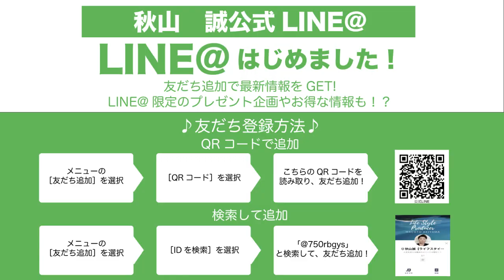ビジネスの結果が変わる？！５つのフレーム！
✨この動画をご覧下さり、MACOTOにありがとうございます✨

★自己紹介
【LIFE STYLE PRODUCER】秋山　誠（あきやま　まこと）
私はLIFE STYLE PRODUCERとして、「自分を変えたい・変わりたい！」と思っている方々など、
人々のお悩みを解決に導いて行くお手伝いをさせて頂いております。
具体的には下記の様なお悩みをお持ちの方々にご好評頂いております。
・営業成績が全然上がらない・・・😆
・人とちゃんと会話が出来ない・・・😆
・彼氏、彼女が出来ない・・・😭
・自分の人生の目的が見つからない・・・😆
・目標の作り方、達成方法が分からない・・・😆

人々の向上と笑顔に直結することを企画・運営・お伝えすることを自らのミッションだと思っております。😊✨
人とのご縁を大切に感じます。このご縁も大切にさせて頂きたいと想っております。
最後までお読み下さり、ありがとうございます。感謝します✨
どうぞ、宜しくお願い致します♪

【LINE＠のお友だち登録キャンペーン期間限定無料プレゼント♫】
”あなたの商品・サービスがお客様からお願いされる形で売れてしまう”
魔法の質問テンプレート「7Questions」をLINE＠追加の方へ無料プレゼント♪
こちらから是非お友だち登録ください^ ^